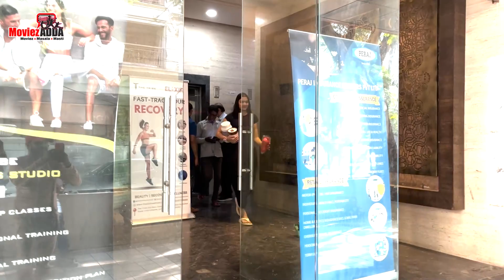Saiee Manjrekar Spotted Post Gym Session At The Tribe Gym In Juhu